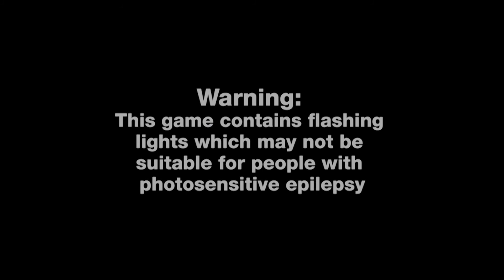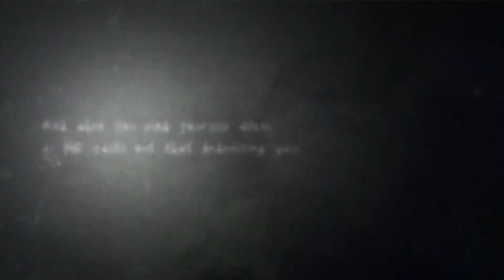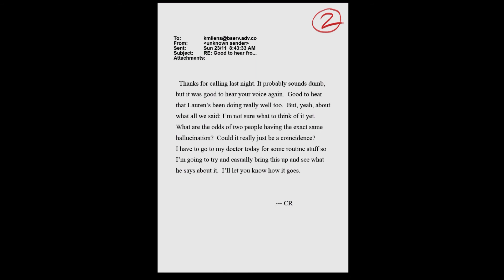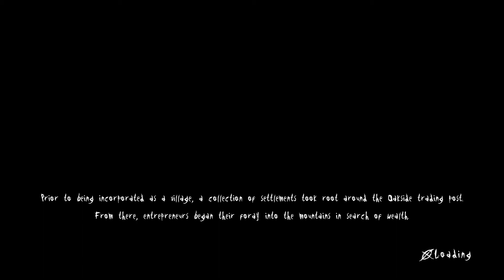Slender :The Arrival | Ep. 1